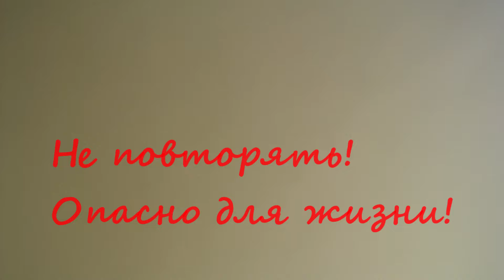Закрытие зимнего сезона! Ловля карася. Открытие купального сезона.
Каждый день стоит плюсовая температура снег и лед тает прямо на глазах. Поэтому тянуть закрытие сезона было не целесообразно. На водоем я дошел к 10.30.  Аккуратно с помощью пешни зашел на лед. Лед крепкий, но все же не зря говорят: " Не бойся осеннего прозрачного льда, а бойся весеннего льда".  Поэтому излишняя аккуратность не бывает лишней. Хорошенько простучал пешней периметр где я собираюсь ловить. Лед хороший. Закормил 2 лунки на глубине около 3 метров и стал ждать карася. В качестве наживки использовал мотыля, навозного червя и опарыша. Карасик сегодня очень капризничал. Клевал вяло, но все же мне удалось поймать немножко. Время на рыбалке летит всегда незаметно быстро. К 13.30 я успел получить порцию хорошего настроения от поклевок и вываживания. Теперь нужно выходить на берег. Снова с помощью пешни  начал проверять состояние льда. И тут я был ошарашен, когда попробовал выйти на берег с другого места. Лед за 3 часа настолько около берега стал рыхлым, что практически не держит. И тогда принял решение выйти с того же места откуда зашел, так как  в том месте не такая большая глубина. Все лишние вещи с пешней выкинул на берег.  Оставил только камеру в руках.  В общем вход воду по 5 бальной шкале думаю твердая 4-ка, без лишних брызг. Водичка еще не прогрелась для купания однозначно.  А если без шуток. Для себя я сегодня сделал много выводов. Рыба такого риска не стоит. Не выходите на лед. Прошу прощения за мат в одном месте. Спасибо за внимание.